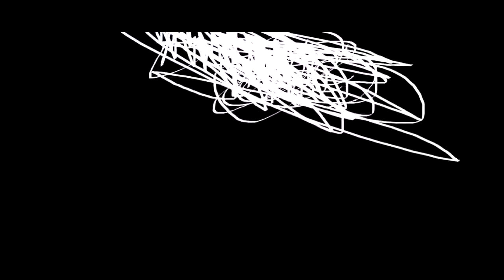THE EPICNESS OF Funny Angry Destroy Tops + Funny Angry Voice Tops + Funny Destroy Voice Tops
(Funny Destroy Voice Tops + [Funny Angry Voice Tops] + Funny Angry Destroy Tops (Swap))

(Free...)
(that)